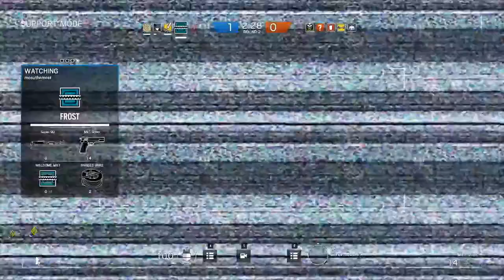Rainbow Six Siege: Tachanka Bait on plane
Watch as we poop on zthier chest.